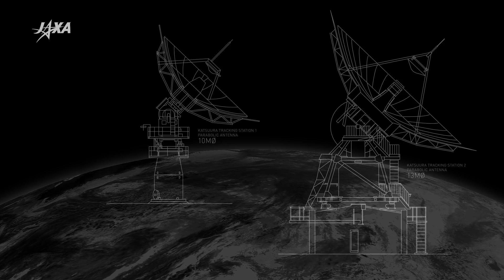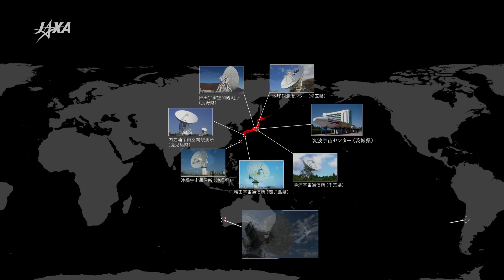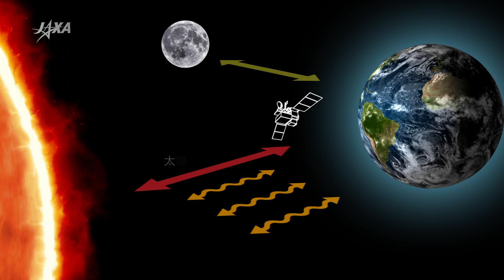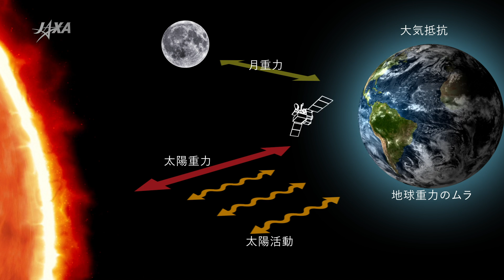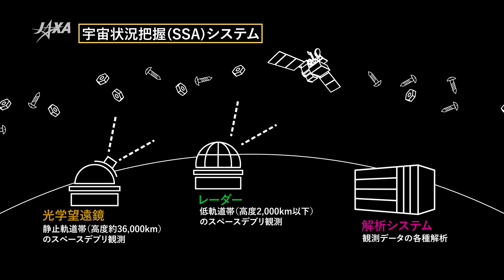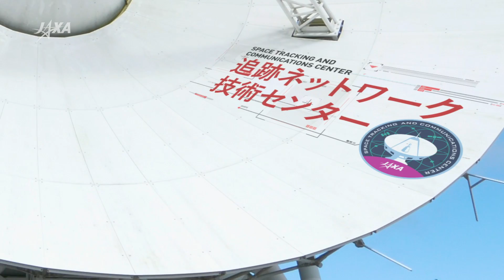追跡ネットワーク技術センター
日本の人工衛星や探査機を2 4 時間地上から見守り続ける追跡管制の仕事。
日頃、あまり目にすることのない縁の下の力持ち「追跡ネットワーク技術センター」
の仕事をご紹介します。

追跡ネットワーク技術センターはこちら